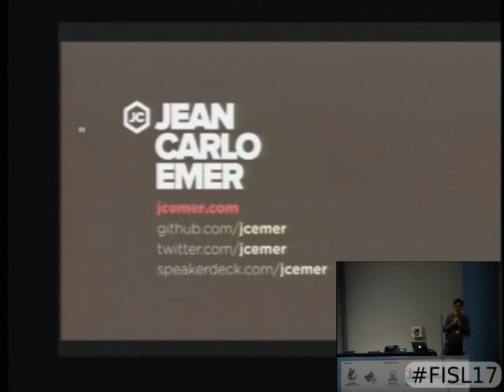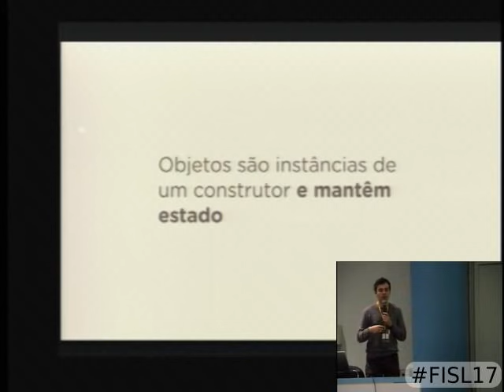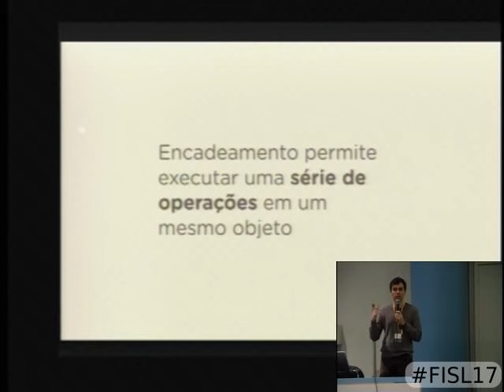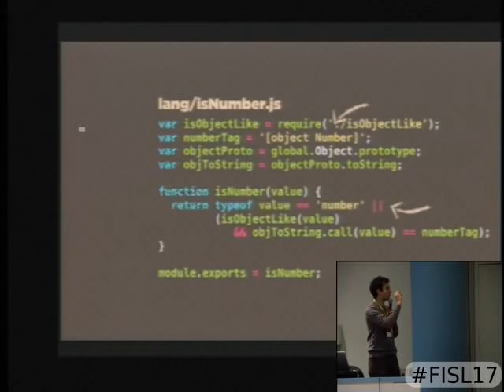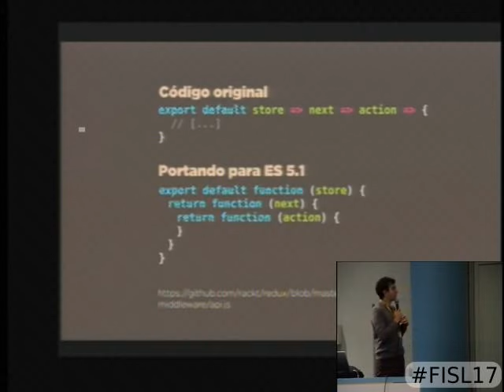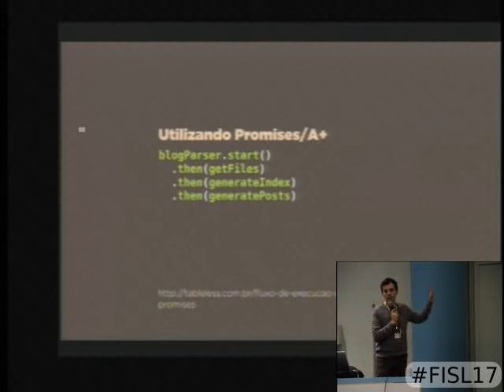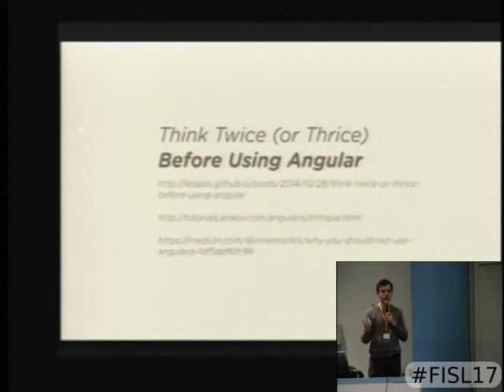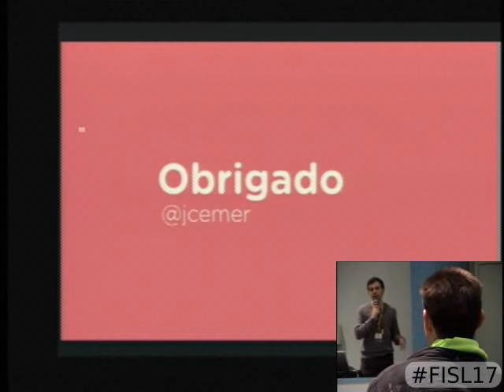Evolução e futuro do uso de paradigmas no JavaScript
Uma palestra sobre os paradigmas trazidos por bibliotecas e framework como Backbone.js, Angular.js e React. Conheceremos os principais conceitos por trás de programação imperativa, funcional e reativa. Por fim, teremos uma visão clara do quanto evoluímos e o que ainda está por vir na forma e uso da linguagem.

Jean Carlo Emer